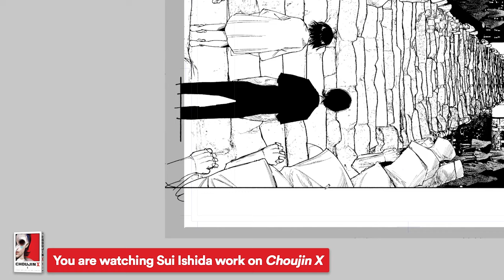Watch Sui Ishida draw Choujin X | VIZ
Watch the acclaimed creator of Tokyo Ghoul, Sui Ishida, draw and bring a scene from Choujin X to life.

About ChoujinX
Being a superpowered creature isn’t all it’s cracked up to be, though. Tokio has to hide his transformation from his family and dodge a truancy charge at school, all while dealing with the increasingly odd incidents happening around town!